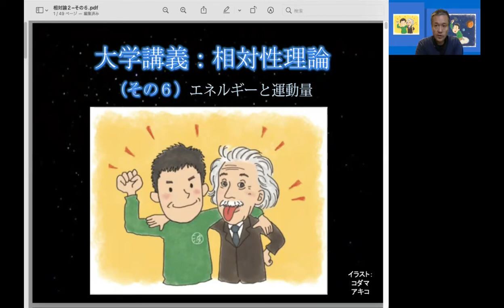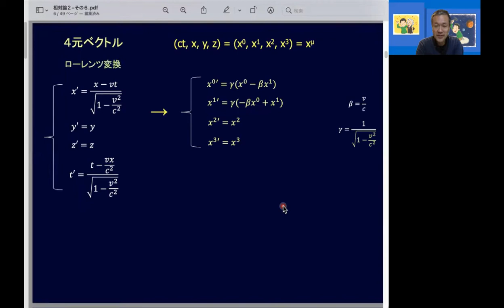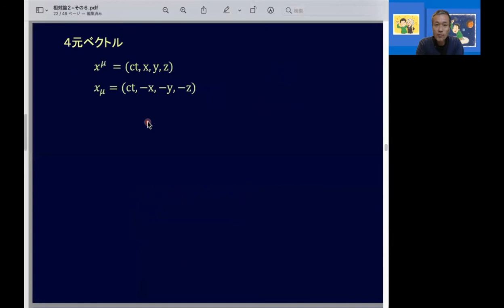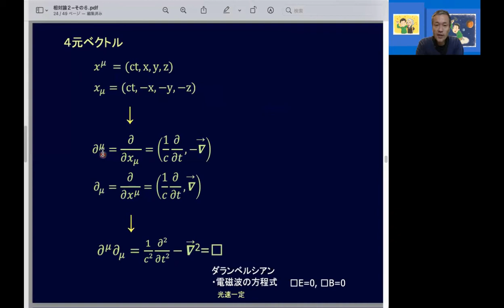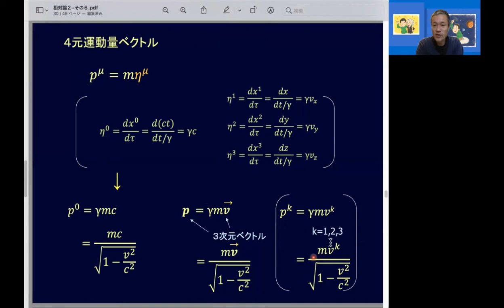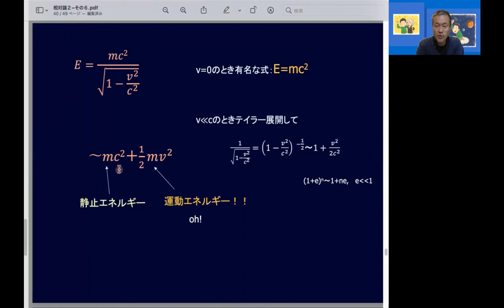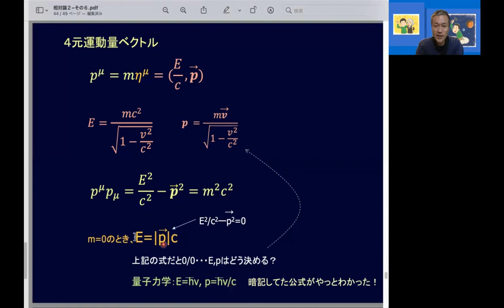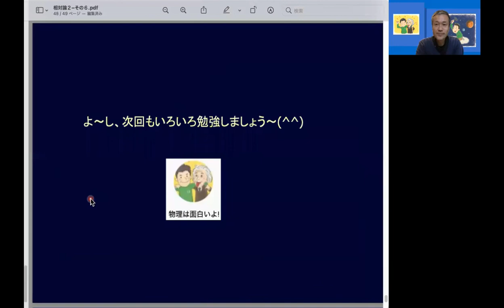相対性理論（その６）